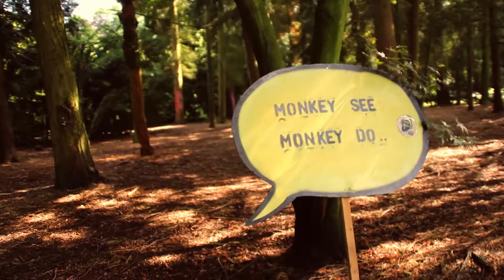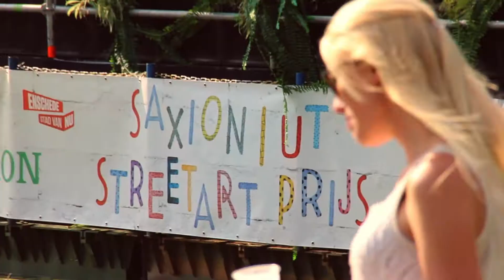Aftermovie Broodje Aap serveert: Street Art in het Volkspark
Aftermovie van Street Art in het Volkspark 2015
Credits: Koen Francken

Helaas heeft YouTube de muziek gedempt wegens auteursrechten. Bekijk hier de versie met geluid

Line-up:

♬ Antal (Rush Hour) ♬
♬ Satori (LIVE) ♬
♬ Brame & Hamo (IRL, Heist Recordings) ♬
♬ Anil Aras (SlapFunk Records) ♬
♬ Yakumo (LIVE) ♬
♬ Hellie Berry ♬
♬ Glenn ♬

Street art:

✖ Ready2Rumbl ✖
✖ Tim Sake (Lastplak) ✖
✖ Joachim (BE) ✖
✖ Loes van Delft ART ✖
✖ Pipsqueak was here ✖
✖ Joren Joshua ✖
✖ Pinwin (Lastplak) ✖
✖ Dumboh ✖
✖ Karski & Luger ✖
✖ Giro (The 7Eleven) ✖
✖ FRED (BE) ✖
✖ 711 ✖
✖ YFV_247 (DE) ✖
✖ Christian Bijl ✖
+ verscheidene lokale talenten